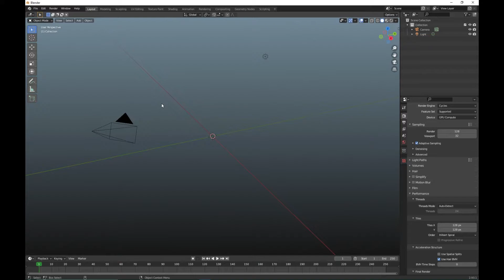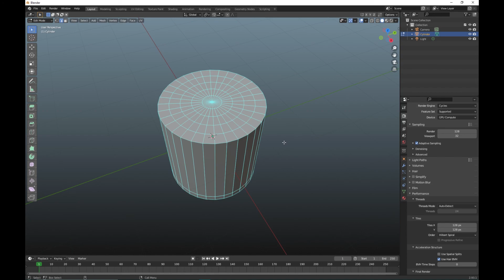Maya to Blender tips: How to get clean cylinder cap divisions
This video is for Maya users who are starting to use blender.
Topic in this video: clean cap divisions on a cylinder object.